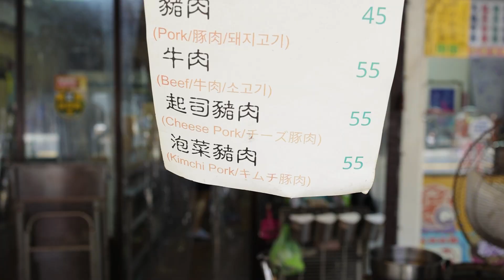The most popular in Hsinchu, Pepper Buns Making/胡椒餅製作 - Taiwanese Traditional Pastry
丞祖胡椒餅
Google Map:
300新竹市北區北門街81號(新竹市城隍廟)

這是一家已經傳承60年的老店
老闆是第四代，很年輕有朝氣
人非常客氣親切
我們看著老闆從揉麵糰、包餡到爐烤
每個步驟都很到位
而且環境也非常乾淨衛生

胡椒餅總共有五種口味
豬肉、牛肉、泡菜豬肉、起司豬肉、起司牛肉
每個口味各有不同滋味
麵皮香氣重，口感好
內餡有胡椒香、蔥花甜與肉香
一顆胡椒餅就很有份量
我個人最愛吃泡菜(原本就是泡菜控)
起司的口感也很入魂
總結是：太美味了

This is an old store that has been passed down for 60 years
The boss is the fourth generation, very young and energetic
Is a kind and lovely young man
We watched the boss knead the dough, wrap fillings, and scones
Every step is serious
And the environment is very clean and hygienic

There are five flavors of pepper cake
Pork, beef, kimchi pork, cheese pork, cheese beef
Each taste has a different taste
The dough has a strong aroma and a good taste
Filled with pepper, green onion sweet and meaty

I personally love kimchi the most (I love kimchi a lot)
The taste of cheese is even more memorable
The summary is: too delicious